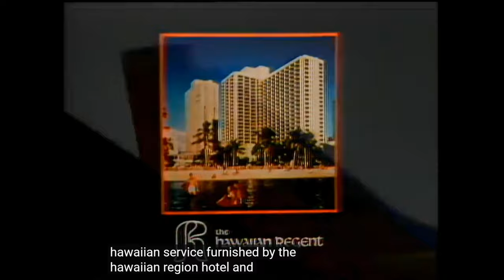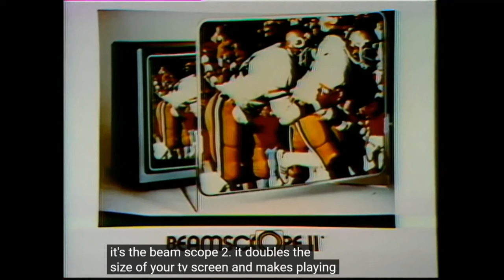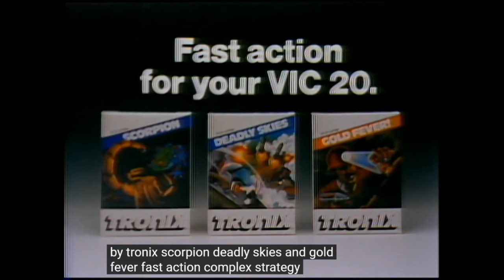Worst possible competitive game choice ever? Watch along with us! Starcade: Dragon's Lair episode!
We decided to watch the special Dragon's Lair episode of Starcade! Is this the worst possible arcade game they could have picked for their 30-second competitive format?

Also, Robert learns about some interesting old arcade games (hey, I should check that out!) and completely fails to guess the name of a game that he actually owned on the family's old Atari 5200 as a kid!

Come rewatch Starcade along with us, as we comment along with the action!

Be sure to check out the Kickstarter that we're doing right now for the comedy RPG we're working on - Zombie Fun Run!